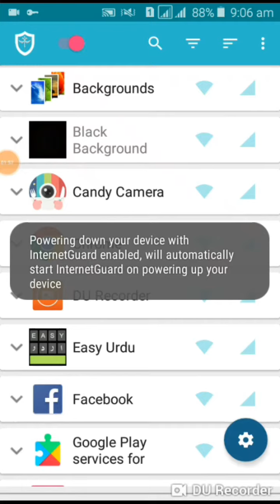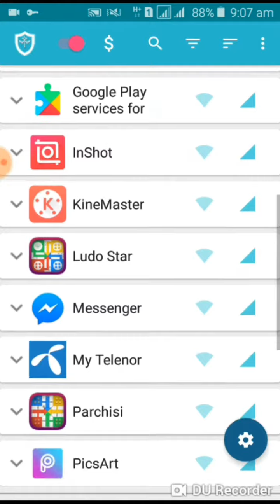اپنی موبائل کو گرم اور ہینگ ھونے سے بچا ئین😊😊